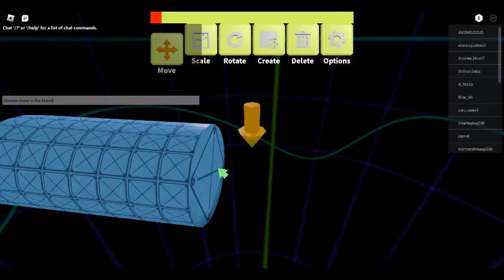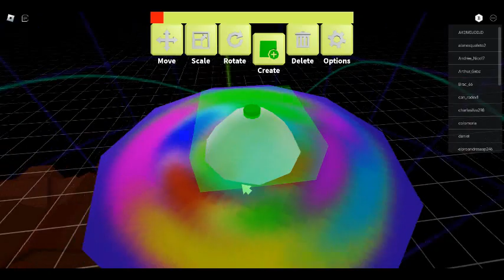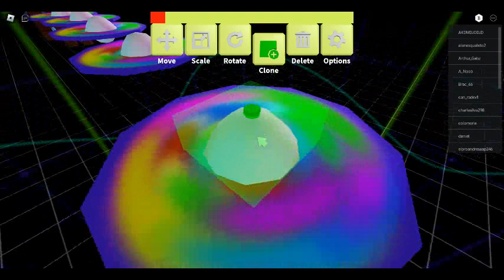Messing around with The Creator In Robot 64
Making My Course for next video!